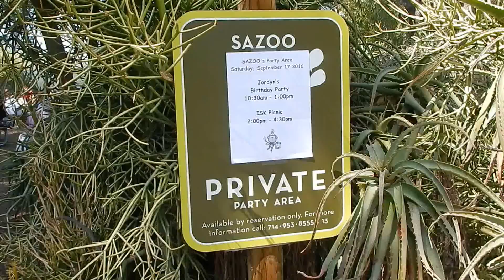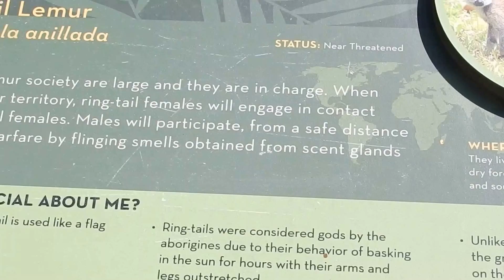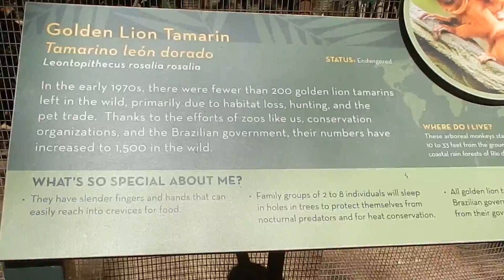Santa Ana Zoo: Tropical Rainforest